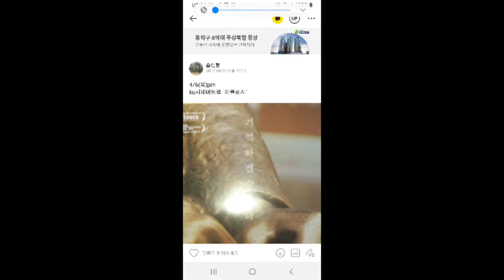20170406 목요일 오후 KU시네마트랩 다큐멘터리 캐나다 독립영화 [어폴로지] 너무 늦기 전에 ㅠㅠ